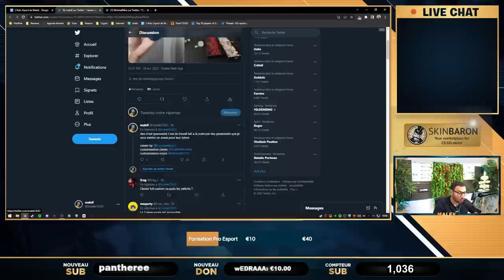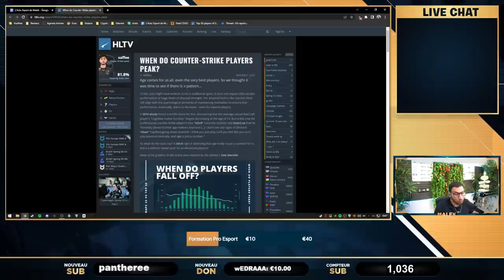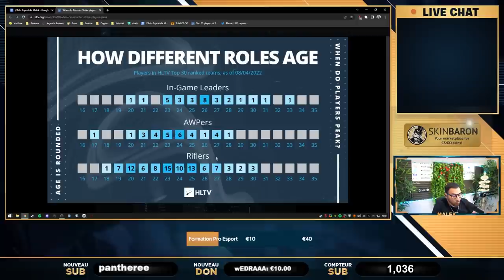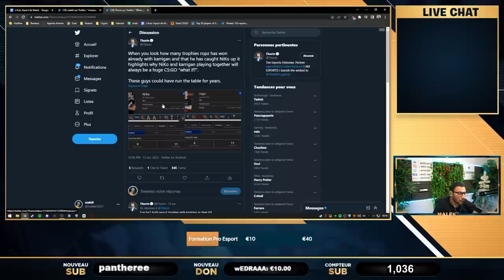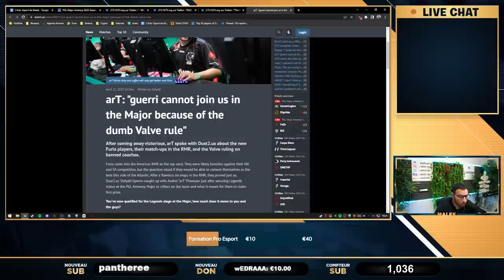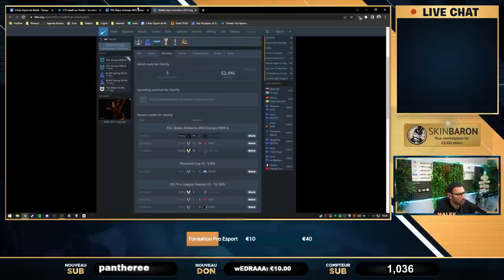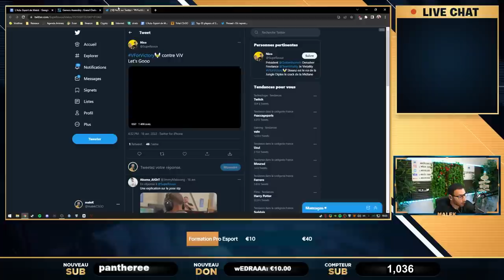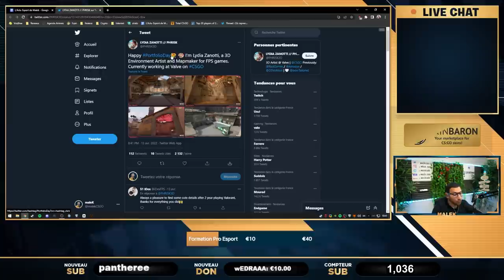CSGO 2 amélioration hitxbox et netcode, Vitality au MAJOR. Actu 51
00:00 - Intro
00:17 - CS meilleur FPS de tous les temps
01:36 - Clavier, souris custom, 100% FR, artisanat.
03:24 - Hitbox, netcode, Csgo 2 amelioration
07:11 - Les meilleurs joueurs au monde 2022
08:30 - Quel age faut-il pour percer ?
18:53 - ropz smoke incroyable
19:50 - ropz meilleur que Niko ?
20:59 - Debrief qualifications Major Asie, NA
26:25 - Un futur crack à l'awp en NA ?
27:26 - Vitality proche de la qualification au major
30:24 - Futur tournoi en amérique pour Vitality et G2
33:56 - La Gamers Assembly de retour
36:10 - NBK prêt à diriger un projet
37:40 - Bagarre entre gla1ve et cadiaN
39:22 - Des cheaters bientôt bannis
40:42 - Une ancienne mappeuse quitte Valorant pour CSGO
41:36 - Un joueur Valorant sur CSGO xD